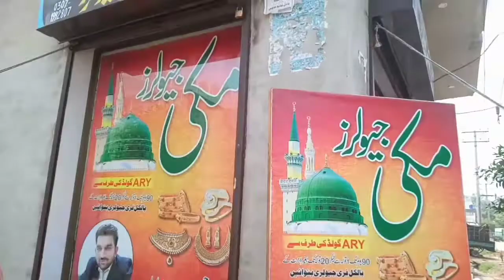important information about Gold. گولڈ کے بارے میں نہایت مفید معلومات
important information about Gold.
گولڈ کے بارے میں نہایت مفید معلومات
مکی جیولر
رانا عارف
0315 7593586